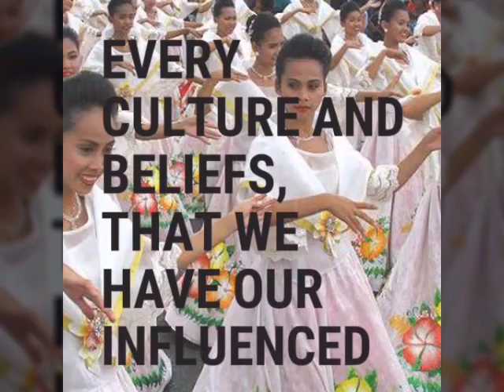Spanish Colonization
Spain is the first country who colonize the philippines. Video shows what influences the foreigners in the Philippines and events when they conquered us.

Song Lyrics:

We are here as one
To present to you, The spanish colonization
What we learned about in our lesson

Spaniards is the 1st colonized
That the philippines had in our history
After oral-lore from the 15th century
Spaniards takes over philippines
Every culture and beliefs, that we have our influenced
By them the catholisicm, the spanish language
The philosophy of life and many more

Almost all of our beliefs started from them
There are lot of things
That we filipino's learned from them
From the way we speaking

They also introduced to the folk songs
Recreational plays, The balagtasan
The moro-moro performed during fiestas
And other literary compositions

This content is created by the group of students.

Group members:

Angel dianne Zaballa
Eljohn Rebaño
John Cyron Set
Mark daniel Aguilar
Crismark Bulao
Ericka Aranzaso

Grade: 11
Section: CSS1
Teacher: Alix Careen De Guzman
School: Emiliano Tria Tirona Memorial National High School